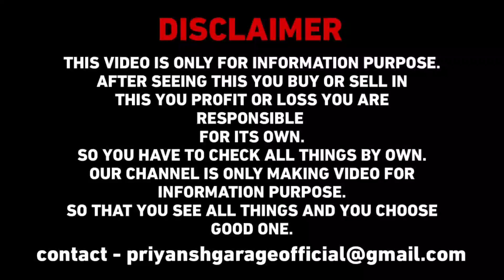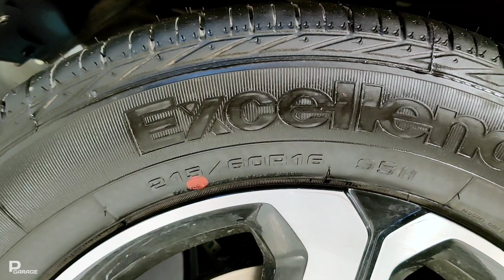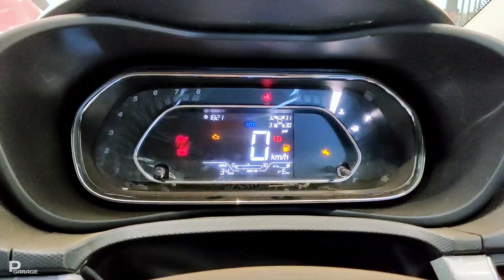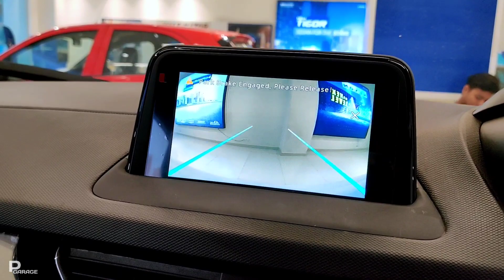Tata Nexon Xz Plus 2023 | 5 star ✨ की सेफ्टी लीजिए इस SUV में | Review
Special Thanx To:
SRM MOTORS
Station Rd, Charbagh Lucknow(U.P.),

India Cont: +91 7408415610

tata nexon
tata nexon xz plus 2023